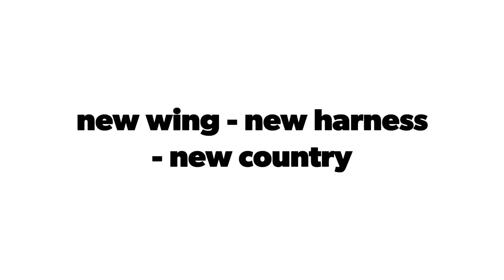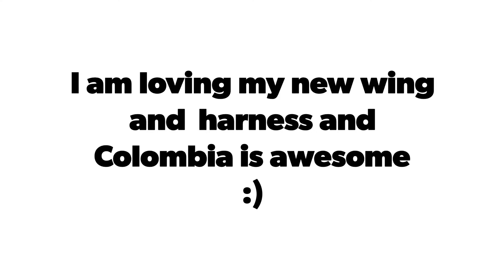New wing new harness new country